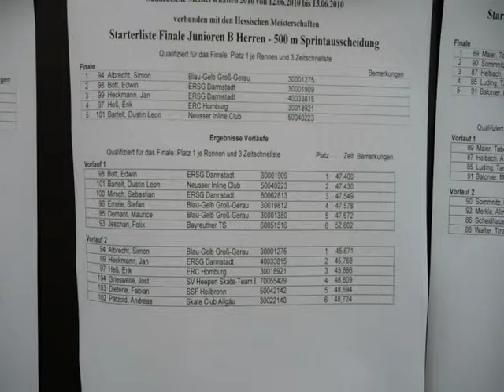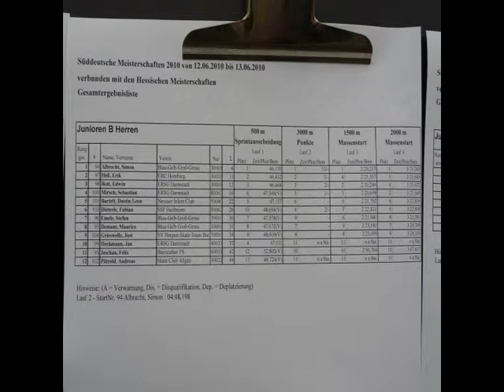NEUSSER INLINE CLUB ( Süddeutsche Skating Meisterschaft in Groß Gerau 12.6.2010 )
Dustin belegt den 5 Platz !